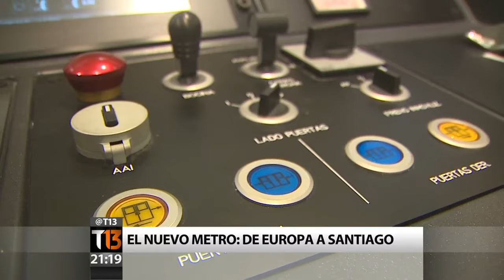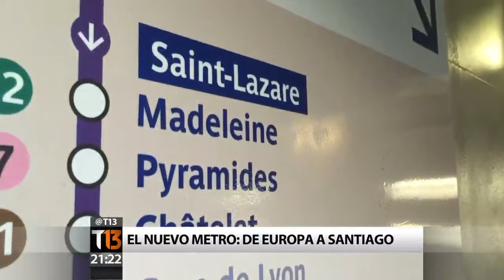Nuevos Trenes al Metro de Santiago, Chile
Llegaron los nuevos vagones que recorrerán las nuevas líneas del ferrocarril metropolitano.